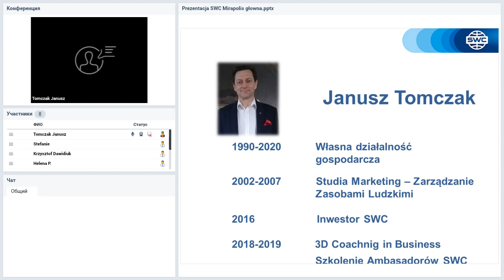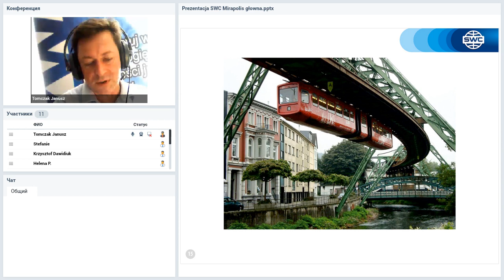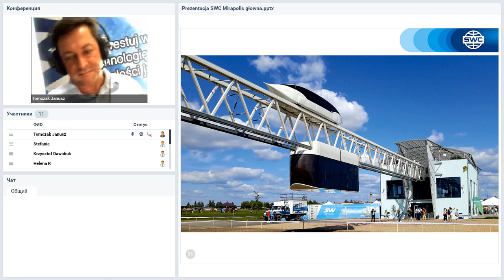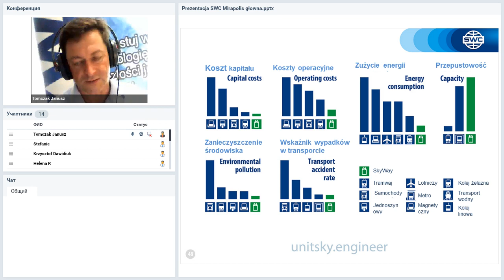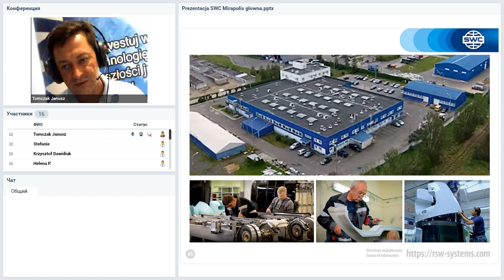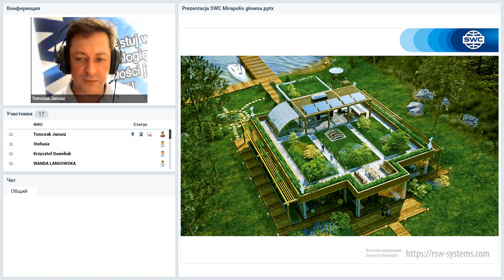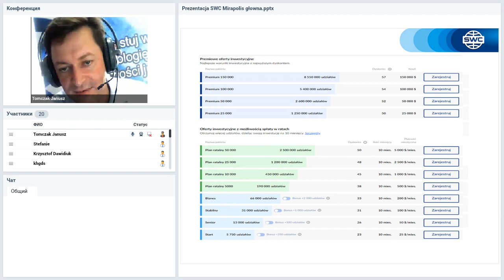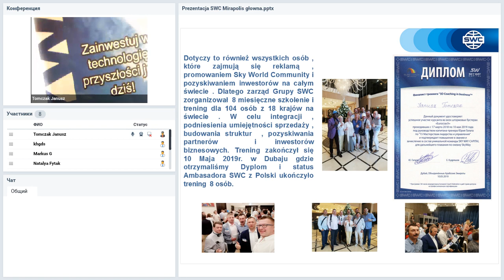Вебинар от 28.05.2020. Duplication: a successful business building system. Польша.